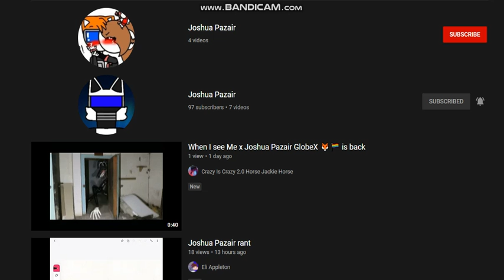wait a minute-